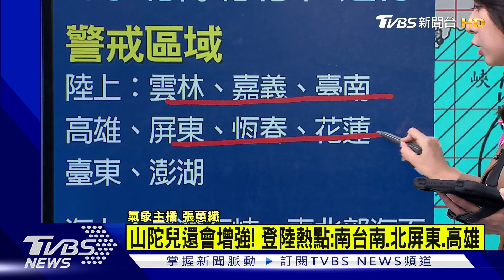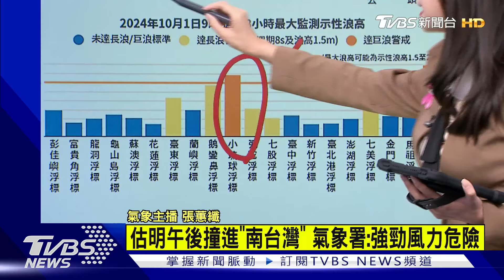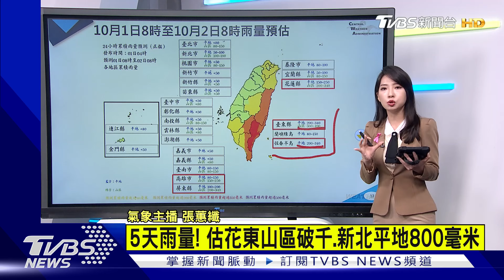山陀兒「風速55公尺/秒」創紀錄 東北季風南下出現「共伴效應」｜TVBS新聞